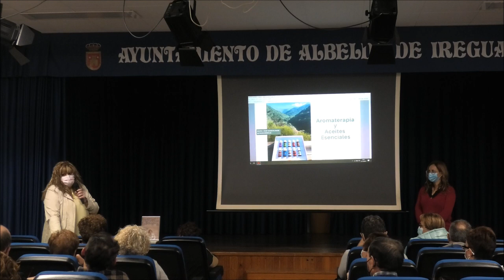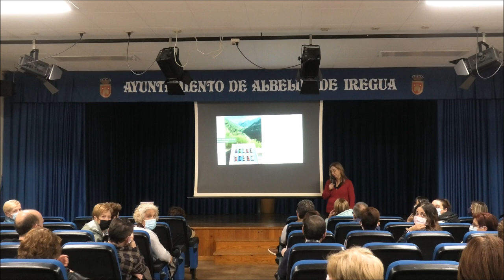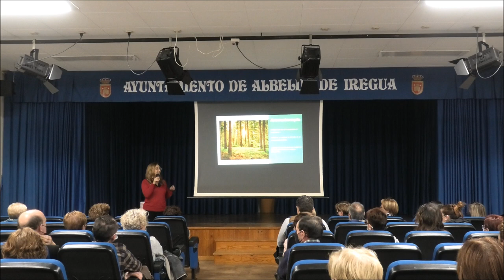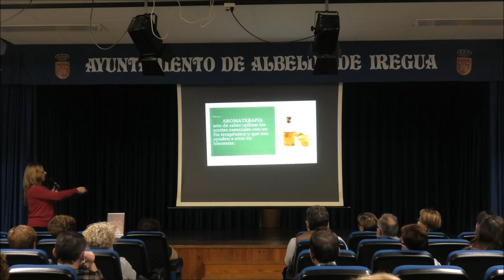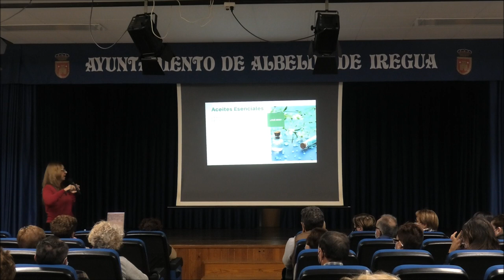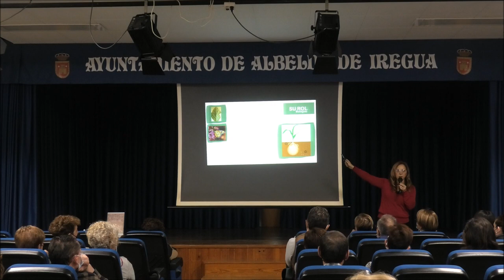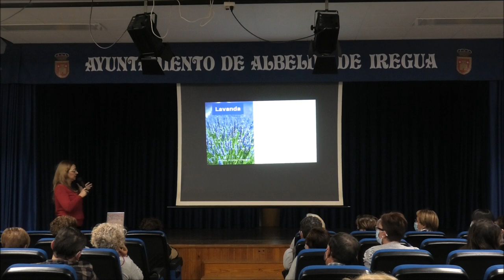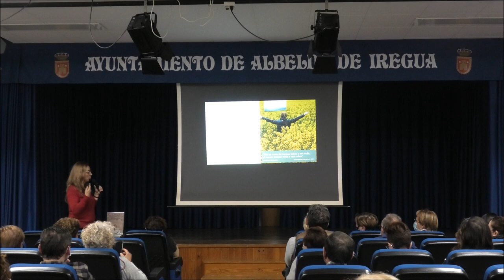Aromaterapia y aceites esenciales, un estilo de vida por Maria José Zapata Rico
Interesante charla la que nos ha ofrecido Maria José Zapata Rico sobre la importancia de los aceites esenciales en nuestras vidas.